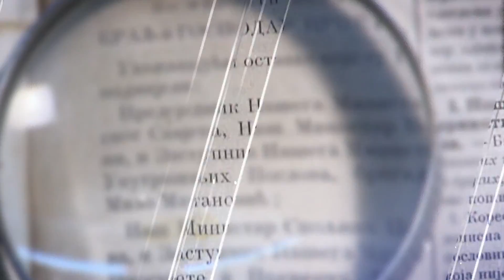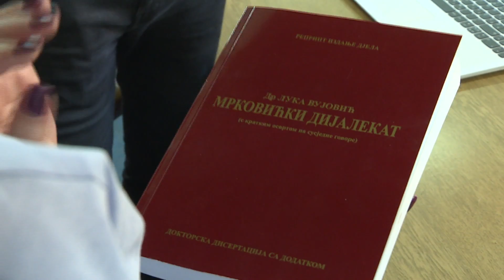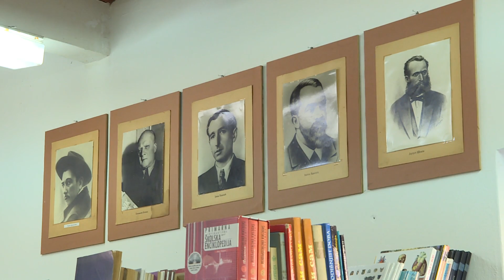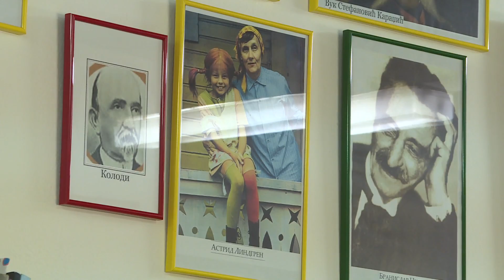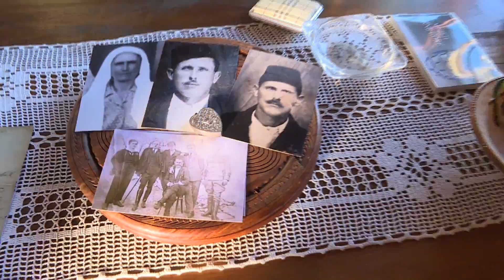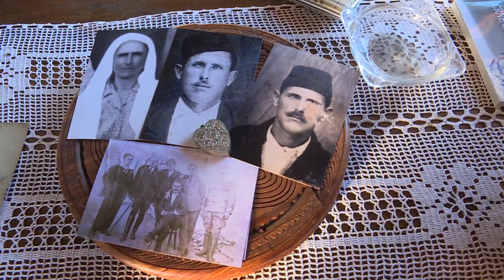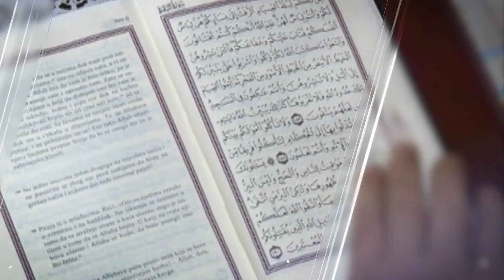MOSTOVI - Mrkojevici, opstanak mudrih na putu svile između istoka i zapada (I-dio)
Emisija  "Mostovi" svake nedjelje u 17 i 25 na Prvom programu TVCG.